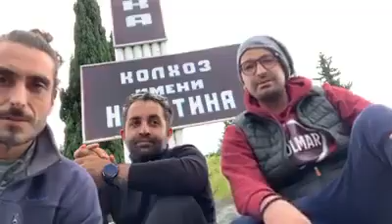Bakıda uzun illər yaşamış italianlardan möhtəşəm şəkildə izah: Bu dini müharibə deyil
Gli italiani che vivono a Baku da molti anni hanno spiegato perfettamente che non è guerra di religione. L'Azerbaigian è un paese multiculturale e multireligioso e un paese laico. Persone di molte religioni convivono in Azerbaigian.

Italians who have lived in Baku for many years have explained perfectly that it's not war of religion. Azerbaijan is a multicultural and multi-religious country and lay country. People of many religions live in Azerbaijan.